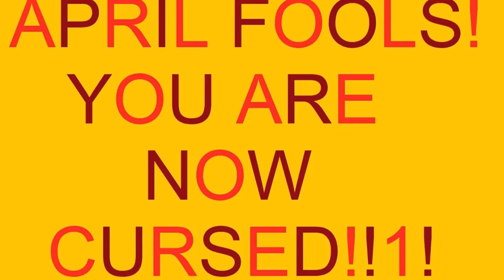BREAKING News - Regarding Current Affairs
BREAKING: MAJOR NEWS UPDATE
I'D USUALLY PUT THE RESOURCES USED HERE, FOR COPYRIGHT PURPOSES, BUT THERE'S NO TIME FOR THAT NOW. THIS MUST GET OUT.